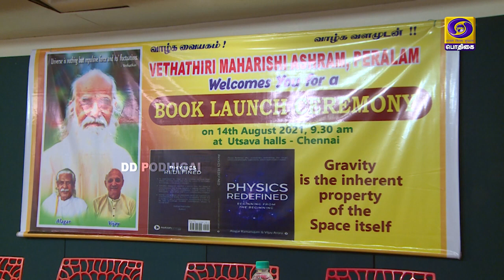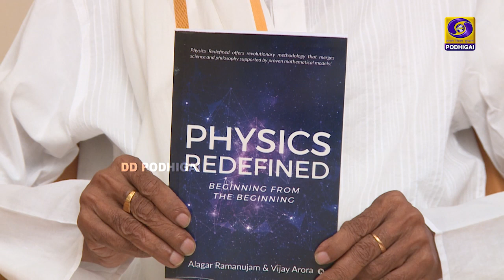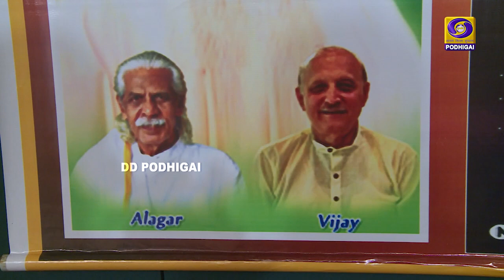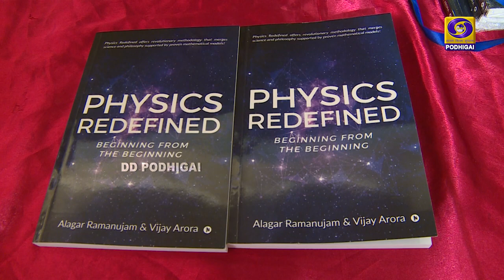வாழ்க வளமுடன் | VaazhgaValamudan PhysicsRedefined | 12 - 09 - 2021